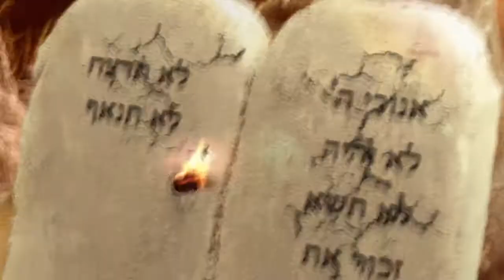Animishmish 2012 Reel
Showreel Credits:
- "Bunraku "(2010) - Directed by Guy Moshe
- "The Green Project" ( Comedy Central/HOT) - Directed by Eyal B
Additional designers for "The Green Project": Avital Abergel, Alona Weiss, Liat Berry
Additional animators for "The Green Project": Nerri Shelan, Arsenii Libin, Yoni Light
- "Pil Animation"